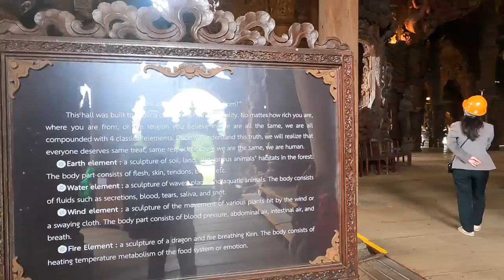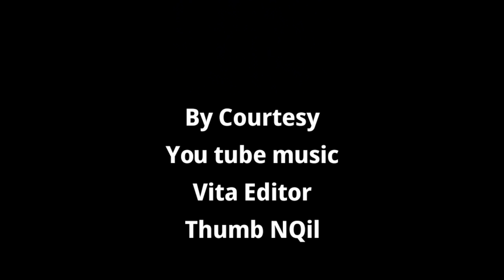Sanctuary of Truth Museum (सत्य का अभयारण्य) | Pattaya, Thailand | Hindi (हिंदी) Commentary | 4K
Today I am going to the Sanctuary of Truth, an unfinished museum in Pattaya, Thailand designed by Thai businessman Lek Viriyaphan. The museum structure is a hybrid of a temple and a castle that is themed on the Ayutthaya Kingdom and of Buddhist and Hindu beliefs..

How much is the entrance fee in Sanctuary of Truth?.
What is the sanctuary of truth made of?
How do I get to the sanctuary of truth from Pattaya?
What do I wear to the Sanctuary of Truth?
Can you wear shorts in the sanctuary of truth?
How do I get from Bangkok to Sanctuary of Truth?
Who built Sanctuary of Truth?
How big is the Sanctuary of Truth?
How long did it take to build the Sanctuary of Truth?
How old is the Sanctuary of Truth?

kalyan.singh.9693001

Brief note;

The first question of tourists is that after all, how much is the entrance fee of the Temple of Truth, who built it, for how many years it is being built and for how long. 500 baht means Indian 1100 rupees entry ticket is available at the office counter but discounted ticket is also available from online agency. The Sanctuary of Truth, built by Sri Lek Wiriyaphan, is a wooden sanctuary built by the ancient city and the Erawan Elephant Museum. The Sanctuary of Truth is the largest wooden building in Thailand. Its construction started in 1980, and it is likely to take another 8 to 10 years to complete it.

The Temple of Truth can be reached from Pattaya beach at 60 to 125 baht by grab taxi, motorcycle taxi or bus. Like other temples of Thailand, in this temple too your shoulders and knees should be covered with clothes.
The area inside this temple is 2115 sq m and height is 100 m. Just behind the temple is the Gulf of Thailand.

Philosophy of Temple:

The Sanctuary of Truth is a magnificent wooden construction. Embodying the philosophy of the glory and goodness of art, this place is considered to be the largest and most astonishing wood carving structure in the world. The architecture of this museum is a unique blend of both a temple and a palace which was built by King Rama IX. This museum is the place that best describes Thai craftsmanship. The intricately carved elephants, people, visual creatures and mythological deities are marvelous to admire.

These carvings are a tribute to the ancient vision of the earth and the ancient wisdom and oriental philosophy that is embedded in every corner of this monument. The building is also a strong vision of human existence as the old wooden carvings of the museums have been eroded by the effects of weather and climate. Thus the creation of this museum is a continuous and never ending process which started in 1981. This 105 meter high building is not only a place which reflects the beautiful blend of cultures and traditions, rather, it also organizes tours in several languages ​​for the visitors to understand. Not only this, Thai dance performance is also a major attraction of this unique museum.